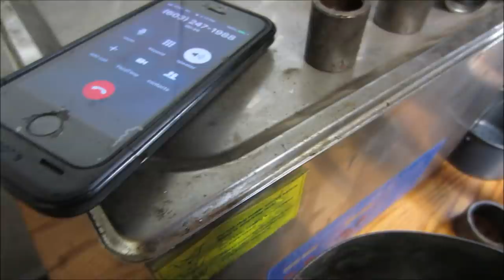VW BUS Transmission Failure, Help Me Fix it,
A friend of mine has been dealing with holding his 1971 vw bus transmission by holding it in 4th h gear as he drives, now that the summer is over he brought it to me so it can get some tlc,, lets get wrenching and swap the transmission for a rebuilt one,